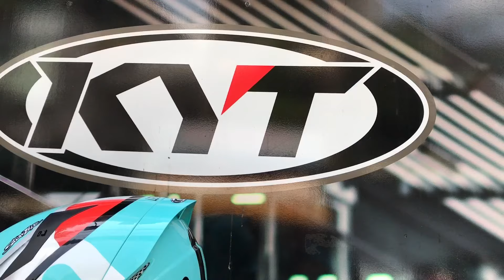Hầu hết khách Tài Đạt không biết đến KYT TT Course thường có cảm giác tiếc nuối về sau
Hầu hết khách Tài Đạt không biết đến KYT TT Course,nên thường có cảm giác tiếc nuối về sau

Sản phẩm Tài Đạt sắp giới thiệu được nghiên cứu và phát triển tại Ý, thương hiệu Malaysia, linh phụ kiện được sản xuất tại Indonesia nhưng ráp toàn phần tại Việt Nam nên giá cực Việt Nam nha , sản phẩm đó là Fullface KYT TTCourse.
Nghe nguồn gốc xuất xứ có vẻ hơi rối và khó nhớ các bạn nhỉ nên
Có bạn nói nón xuất sứ từ Ý – Cũng đúng
Có bạn nói nón có phụ kiện tại Indo – Cũng đúng
Có bạn nói nón có thương hiệu từ Malaysia – cũng đúng
Và Ráp tại Viêt Nam nên trên nón luôn có dòng chữ sản xuất tại Việt Nam
Đó là cả một cuộc cách mạng của KYT về cân bằng chi phí nhằm mang đến sản phẩm vừa túi tiền, thiết kế đẹp, cùng với chất lượng tuyệt vời đáp ứng được đầy đủ tất cả chuẩn chất lượng và không lệ thuộc vào 1 nước như các dòng nón khác
Quay lại với nón KYT TT Course là Mũ fullface có 1 kính mới ra mắt là dòng mũ sport - touring có giá dưới 3tr. Model  được hãng KYT giới thiệu ở Thái và Đài Loàn vào 2019 được đông đảo người đi du lịch bằng xe máy các yêu thích , một mẫu nón fullface chất lượng tuyệt vời cùng mức giá vô cùng hợp lý. Một mẫu nón fullface 1 kính lý tưởng cho anh em yêu thích đi touring, phượt bằng xe máy trong thời gian dài.
Mũ fullface KYT TT Course 1 kính có kiểu dáng Racing thể thao tựa Kyt Nfr, thiết kế góc cạnh trải dài từ cằm nón đến đuôi nón tạo nên sự hài hòa giữa người đội với chiếc xe, thật cool ngầu phải không các bạn, bên cạnh đó là các đường gân nổi bật  trên đỉnh kèm khe lấy gió được cách điệu để trở thành điểm nhấn trên nón. Form nón hình oval phù hợp với vòng đầu người châu Á, bên cạnh nhiều hoa văn đẹp độc đáo Course được thiết kế dựa trên các tay đua Moto3 danh tiếng và các đội đua cực kì nổi bật, thích hợp với nhiều phong cách khác nhau như Sonic, Winner, Exciter

Một nổi lo lắng mà các bạn thường gặp
Mẫu nón KYT TT Course 1 kính có siêu to khổng lồ không nhỉ, đó là điều mà mọi người thường rất quan tâm, để dễ hình dung Tài Đạt sẽ đặt cạnh 1 mẫu nón 3 / 4 và 3 /5 dể các bạn dễ hình dung. Một chiếc nón đạt chuân chất lượng Châu Âu Ece, hoặc Dot của Mỹ khó có thể nào gọn được .

Chất liệu vỏ nón được làm từ nhựa nhiệt dẻo Thermoplastic theo công nghệ ADT Advanced nên mang cho nón 1 trọng lượng nặng chỉ ở 1450 gram +- 50

 Kính chắn fullface KYT TT Course chắc chắn là người bạn đáng tin tưởng bởi tầm nhìn rộng và rõ, chống UV380, chống trầy nhẹ. Đặc biệt, KYT TT Course còn có thể tích hợp Pinlock mua rời ,chống đọng sương trên kính do hơi thở tự nhiên mà không ảnh hưởng đến tầm quan sát của người đội.  Ngoài ra để kháng sương nhẹ khi không có Pinlock KYT thiết kế che muỗi tích hơp, hướng hơi thở ra trộn hòa khí với gió đi từ cằm hạn chế phần nào việc đóng sương lên kính

Các bạn nhìn nón có chắc yêu là đây không nào, yêu là đây phải không nào, hãy commet Yêu để được Tài Đạt báo giá và gởi link mua hàng nhé,
Liệu mũ KYT TT Course này có bí, có nóng hay có hầm hơi không,  Hãng mũ KYT Helmets đã hợp tác, nghiên cứu với các kỹ sư hàng không để sáng tạo ra hệ thống thông gió từ trước ra sau , Cho KYT TT Course dáng nón cực chuẩn hàng không với hiệu suất khí động lực học cao qua hầm gió tripple lớn ở đỉnh đầu, kèm đường gân rẽ dọc qua 2 bên đầu và dưới hàm kèm lỗ thoát gió ở phía sau nón giúp tạo ra luồng không khí đối lưu liên tục ra vào nón.
Việc vệ sinh mũ dòng nón KYT TT Course được Tô Hà Đông Nghi yêu thích này rất dễ dàng. Với vài thao tác , chúng ta có thể tháo rời lớp mút 2 bên má, đỉnh đầu. Lớp đệm mút này được làm từ chất liệu kháng khuẩn mềm mại tạo cảm giác dễ chịu và thoải mái, Miếng đệm cằm dầy nhưng êm ái giúp tăng khả năng bảo vệ cũng như hạn chế gió lọt vào trong nón,không dừng ở đó Kyt còn thiết kế thêm phần dây hỗ trợ đeo kính và phần che bụi ở cằm bên cạnh thì mặt dưới các lớp đệm được thiết kế thêm lớp da tổng hợp mang đến sự cứng cáp cho nón.

KYT TT Course sử dụng khóa lẫy nhựa chắn chắn khác kyt venom, dễ dàng điều chỉnh độ rộng của dây đeo. . Để đảm bảo an toàn, các bạn nhớ chọn mũ bảo hiểm đúng size đúng quy cách và cài chặt quai nhé.
Nón được sản xuất phụ kiện tại chính nhà máy của hãng ở Indonesia, phân phối trực tiếp tại Việt Nam nên được tung ra với giá khá cạnh tranh đảm bảo Hầu hết khách Tài Đạt không biết đến KYT TT Course sẽ có cảm giác tiếc nuối về sau
Anh em nào muốn sở hữu cho mình một chiếc nón cao cấp đầy đủ tính năng với mức giá vừa túi tiền thì hãy nhanh tay đặt hàng nhé!
Cùng phân khúc với ls2 ff800 storm